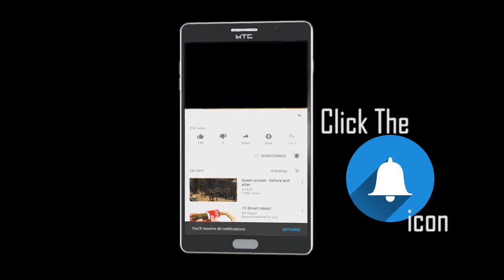मुंब्रा के वोटरों ने दिखाई दिल चस्पी | Publicchannel.News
Chife Editor : Lal Mohd Shaikh
Video Editor : Abdur Rahman
Cameraman    : Abdur Rahman